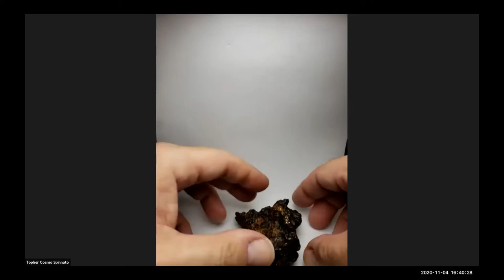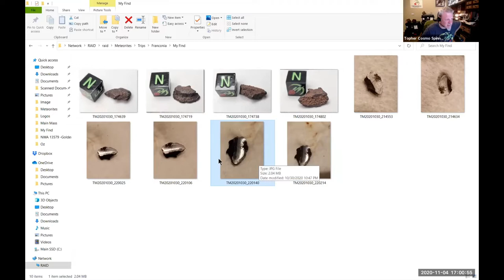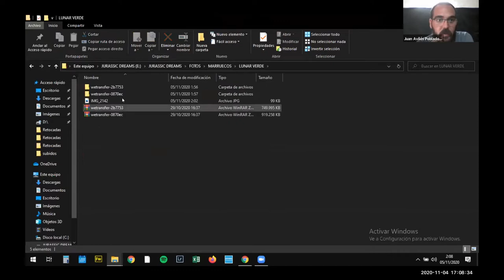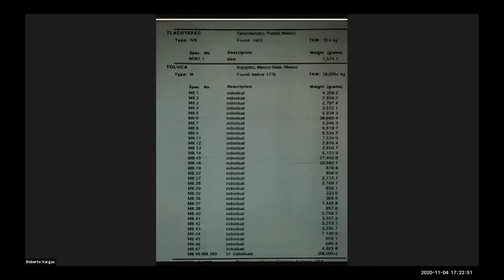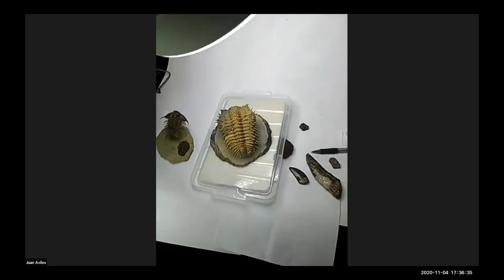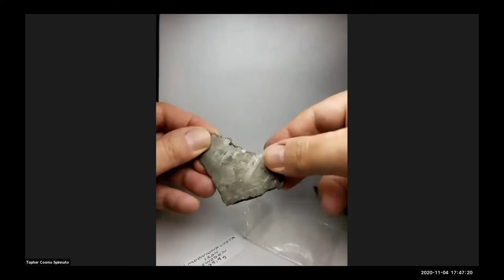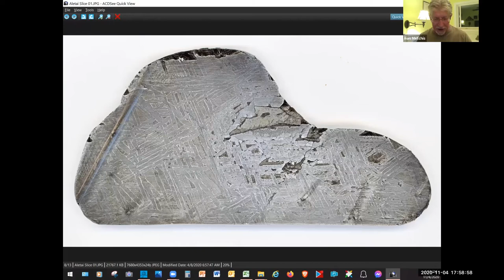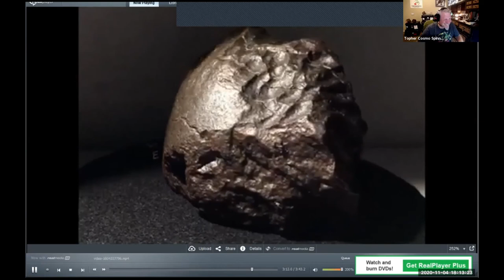Meteorites! Show & Tell, Oriented, Iron Meteorites, Rare Pallasite, Thin Sections, Science Chat Fun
11-4-20 Hangout Summary: I reveal my newly classified meteorite with co-main mass holder Oz Backman, NWA 13579 “The Odd Numbered Golden Pallasite” from Niger with less than 700g of TKW. The 205g main mass of NWA 13579 will be available to purchase during my Live & Interactive sale on Saturday November 14th! Take a look at it now. Pallasite meteorite classifications and Groups are discussed.

Roberto Vargas has a 6.5kg Oscar Monnig Toluca Iron, 22.82g of Chris Colvin's Mesosiderite that is being classified, and a similar looking 13.7g Bondoc from Aerolite. I have the 43g main mass of this same stone. It is a thing of true beauty. I open the package from Chris and see it for my first time. Can you say, “Personal Collection”?

We are still not sure if we got skunked during the Franconia AZ meteorite hunt a few weeks ago. I show off the most possible meteorite that was found. It weighed 2.065g when found. It will be sent to UCLA for scanning electron microscope analysis to confirm if I have a great story or my third meteorite find ever. I want to thank Jason Utas for offering this analysis and his expertise.

Matthew Stream of Streaming Meteorite had our Arizona meteorite blood pumping by showing us an example of Canyon Diablo with perfect natural patina and amazing shape, a Franconia with the red/purple color it is known for, two rare and fresh Mohave Mountains, and a Gold Basin. His new Aguas Zarcas has blue fusion crust on the negative pressure side.

Tom Sutton and I did a barter of some meteorites. Tom included a light table (for photography and thin section microscope work) as a gift. I also open a gift from Andrii Gorin in Ukraine, some dirt/sand and impact breccia from the Ilyinets Crater that he studies in Ukraine. Thank you guys!

Juan Aviles of Jurassic Dream Fossils checks in from Morocco. He shows us thin sections and microscopic pictures of his new green fusion crusted Lunar that is full of plagioclase crystals that show evidence of an extreme shock event. We discuss isotropic crystals and how they come into existence and how to recognize them in cross polarized lighting. This will be huge news once classified. His Ureilite being classified is shown. It was hard to cut due to the high hardened Carbon and nano-diamonds. Juan shares his other passion with us, Anthropology. We get to see his new dinosaur teeth and different types of trilobites in various stages of professional restoration around his workshop. The finished ones are really a sight to see.

Marco Gaisser does his weekly check-in from Germany. We LOVE his videos!! Marco shares three oriented meteorites from his collection. A 1.8g 99% crusted Tarda C2-ungrouped, a 1.5kg hyper-oriented Chondrite with superiorly fluted regmaglypts, and a 1.7kg nosecone.

Arthur Wagner shows us his new Topherspin Meteorites purchase, a 93g thick slice Aba Panu. It is a L3.6 witnessed fall that it known for its internal beauty and total lack of fusion crust. We missed Par Brown this week. Michael Kelly stepped up and filled in for the weekly “Guess the Weight” contest with the largest specimen in his collection, he collects rare classed micros. I was the winner this week with a guess of 420g and a weight of 476g.

Ron Metchis is doing a new ‘how to’ video of Iron slice preservation via reverse electrolysis, etching, and proper coatings. He is using a slice of Aletai to experiment on. We can all learn from sharing this type of information. I will post the final video on my YouTube channel.

I am Topher Spinnato, owner of Topherspin Meteorites LLC. I am an internationally trusted meteorite importer, collector, and dealer. I am a proud member of the International Meteorite Collector's Association (IMCA #6236) and currently sit on the Board of Directors of the Meteorite Club (worldwide).